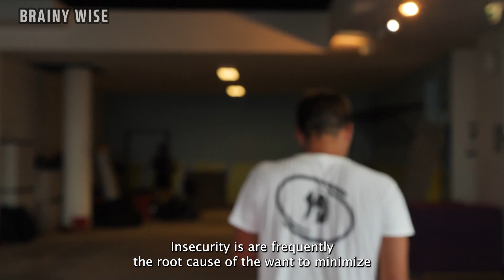12 CLEAR Signs You're NOT a Sigma Male! 😱 Unmasking the Myths and Revealing the Truth!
Unlock the truth about Sigma male traits with our revealing guide! In this video, we'll explore the 12 unmistakable signs that indicate you might not be a Sigma male after all. 🕵️‍♂️💡 Whether you're on a self-discovery journey or just curious about personality types, this comprehensive breakdown will help you understand the characteristics that distinguish Sigma males from the rest. Don't miss out on this eye-opening analysis that separates the myths from the reality of Sigma masculinity.